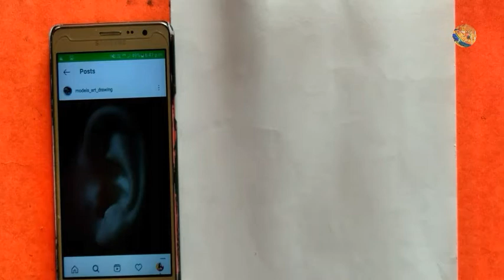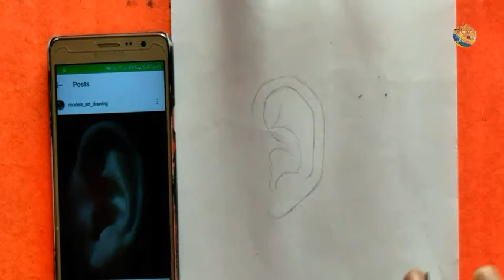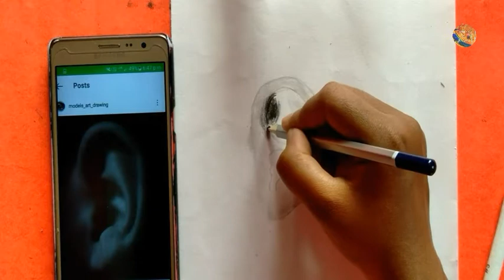how i draw realistic ear|| tutorial video || step by step for beginners